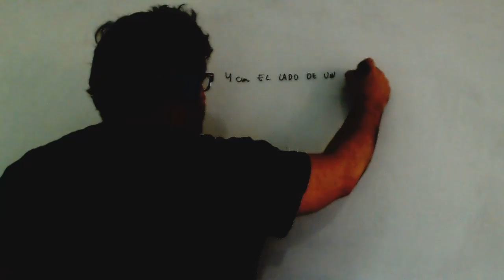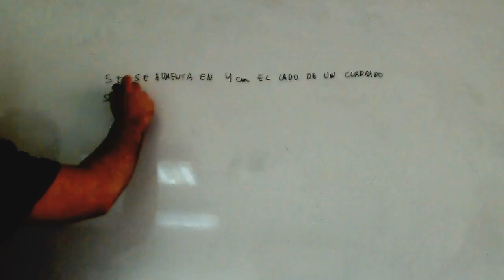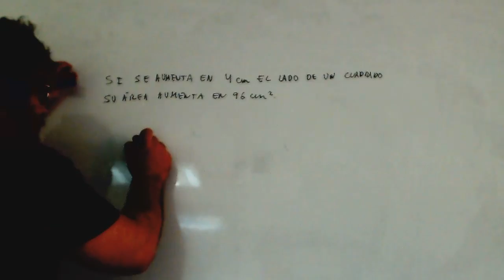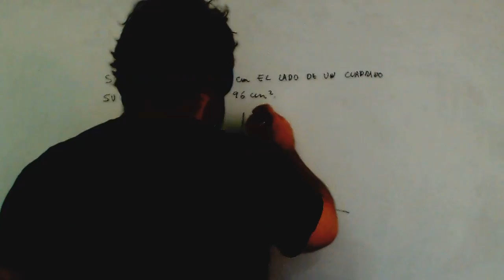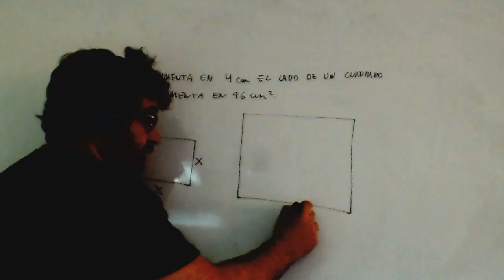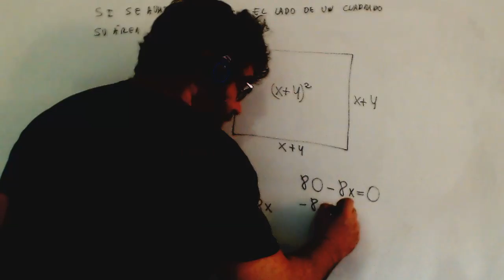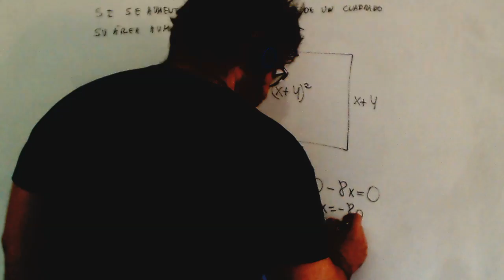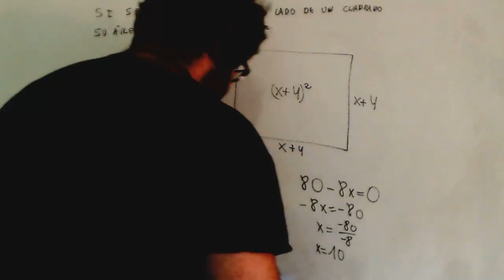Si se aumenta en 4 cm el lado de un cuadrado su area aumenta en Academia Usero Estepona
Si se aumenta en 4 cm el lado de un cuadrado su area aumenta en